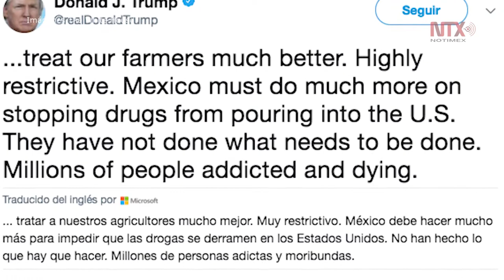Trump condiciona exentar a México y Canadá de aranceles a un acuerdo en TLCAN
El presidente Donald Trump sostuvo  que los aranceles a las importaciones de acero y aluminio sólo serán eliminados si se firma un nuevo y justo Tratado de Libre Comercio de América del Norte (TLCAN) con México y Canadá.